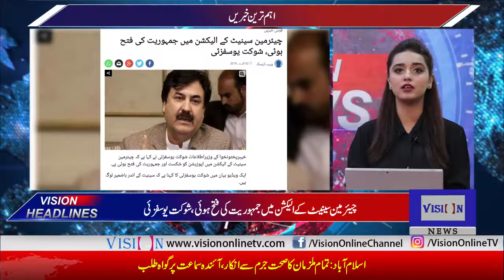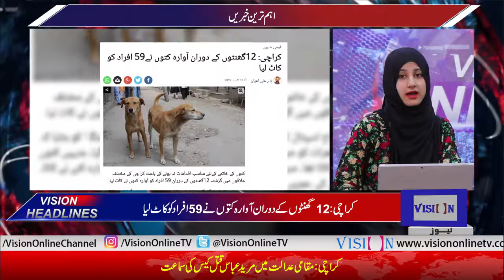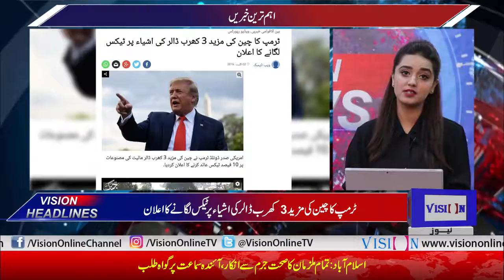Vision News Headlines 12 PM | Vision Tv | 02 August 2019